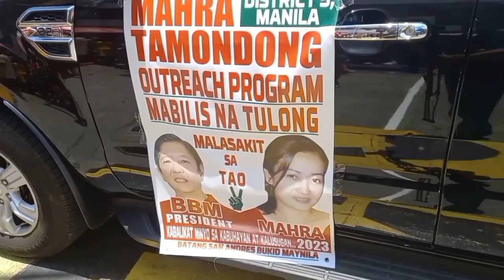Busog kana matatawa kapa / Mahra Tamondong foodfeeding / BLACK MPH